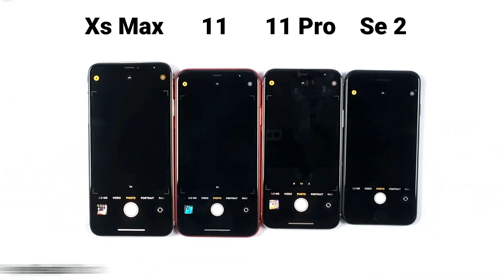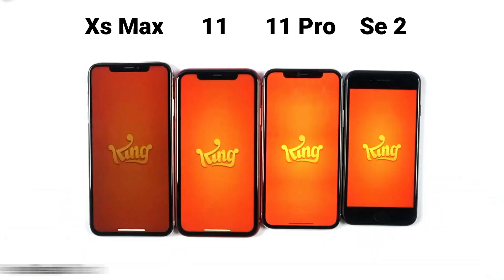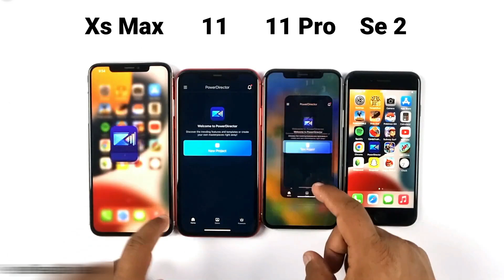iPhone Xs Max Vs iPhone 11 Vs iPhone 11 Pro Vs iPhone SE 2 | SPEED TEST